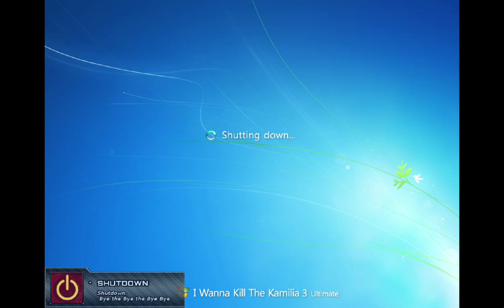Minigames! | I Wanna Kill The Kamilia 3 (Kamilia Area)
A really nice break from avoidances and needle! These minigames are still buffed from their original difficulty because this is Kamilia 3 and this game HATES you :D

Anyway, I really enjoyed this but now I must continue on my quest to beat this game!!

0:00 Secret 5 Crystal
1:00 Minesweeper Highlights
4:04 Minesweeper Clear
5:19 Music Highlights
9:03 Music Clear
11:47 Labyrinth & 2 Crystals